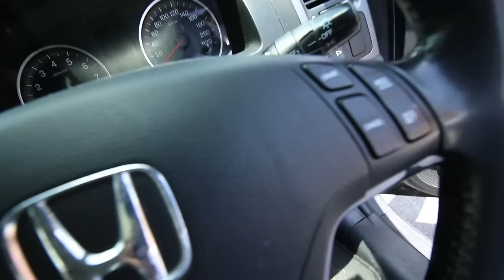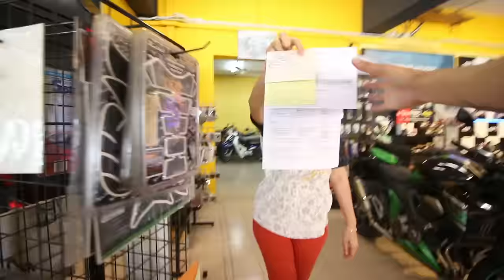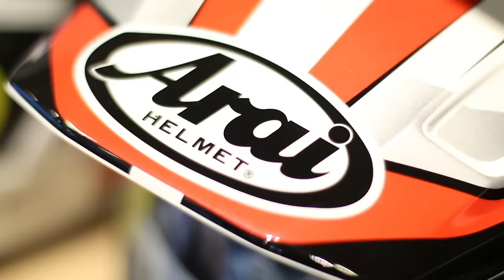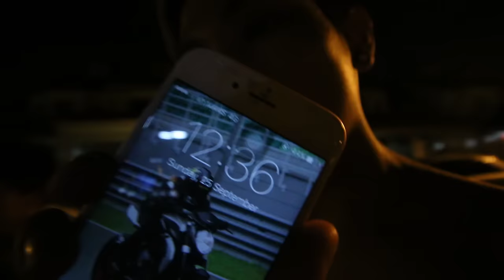PAINFUL LASER!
24 SEPT 2016
IT'S BEEN 5 DAYS! NO WATER IN USJ!
ACNE PROBLEM?
NEW SONG IS OUT!!!